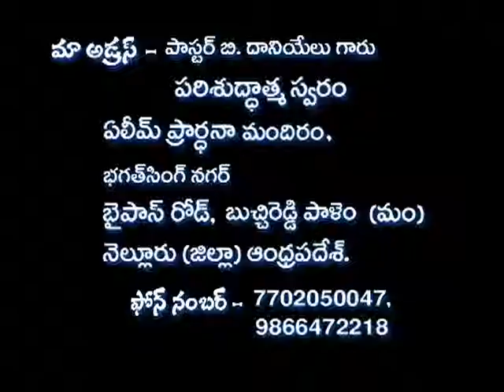Pastor B Daniel The Voice of Holy spirit Epi 01